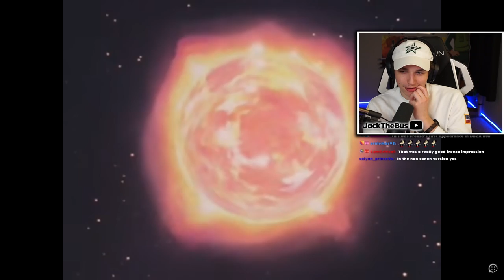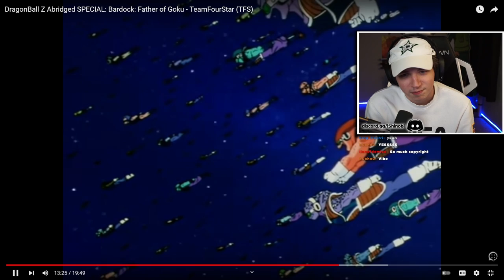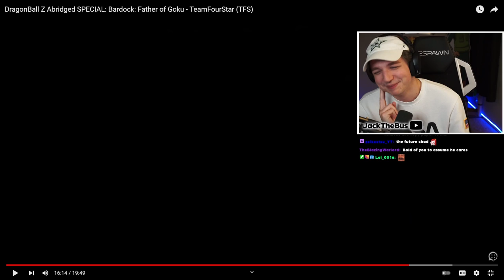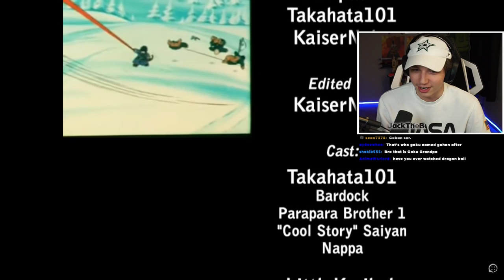Bardock is INSANE... | DBZ: Abridged FIRST REACTION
time for a blast to the past to see what Goku's father was all about...